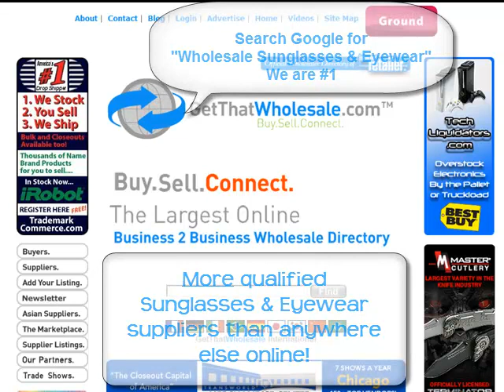Sunglasses & Eyewear Suppliers- GetThatWholesale Review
provides wholesale buyers FREE access to almost 5,000 qualified suppliers. With over 60 product categories to choose from you are sure to find the hottest products from the best suppliers. Our wholesale network consists of

Buyers search for FREE and qualified suppliers can get listed for FREE! No annoying pay-per clicks banks to worry about, FREE is FREE.